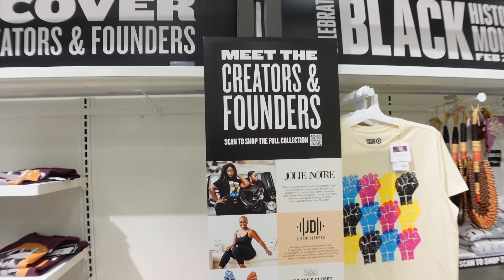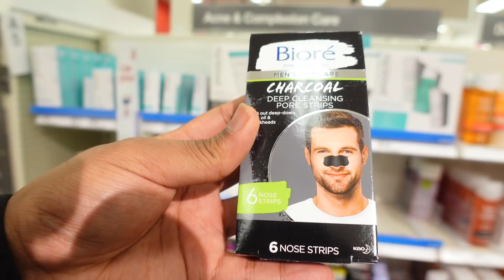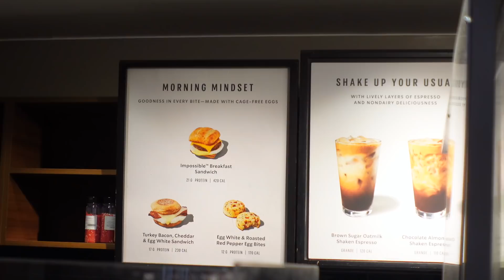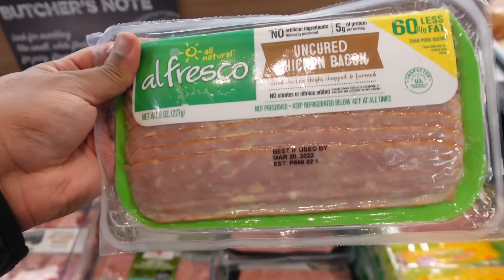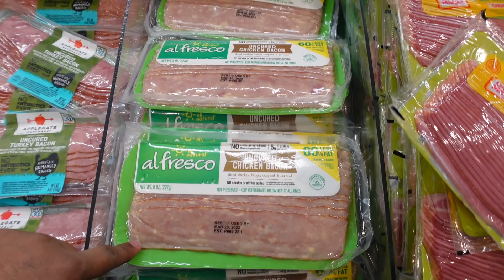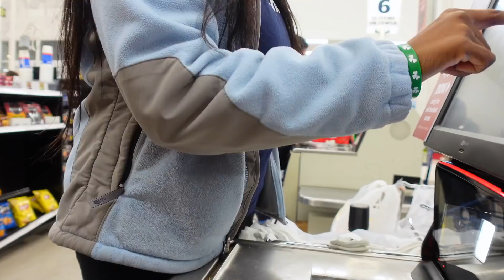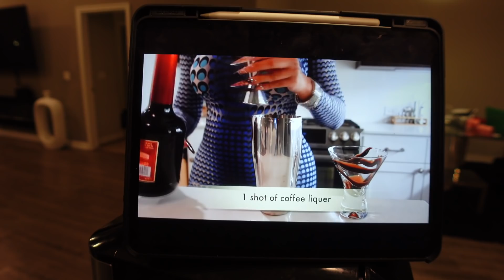DAY IN A LIFE VLOG | HAD A LIT NIGHT IN + TRYING ESPRESSO MARTINIS | LIFE WITH DAME DASH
WASSUP DAME GANG !

IN TODAYS VIDEO DAY IN A LIFE VLOG | HAD A LIT NIGHT IN + TRYING ESPRESSO MARTINIS  | LIFE WITH DAME DASH

Please send to:
Flavasbydamedash
P.O.Box 40833

◦ AGE: 32
◦ RACE: Black
◦ CAMERA: sony zv1